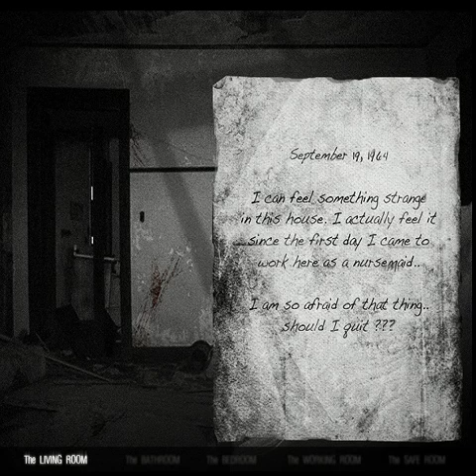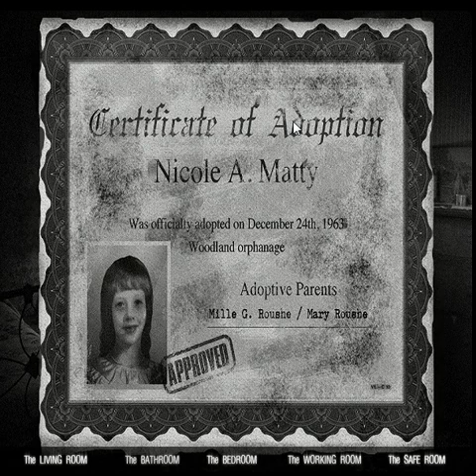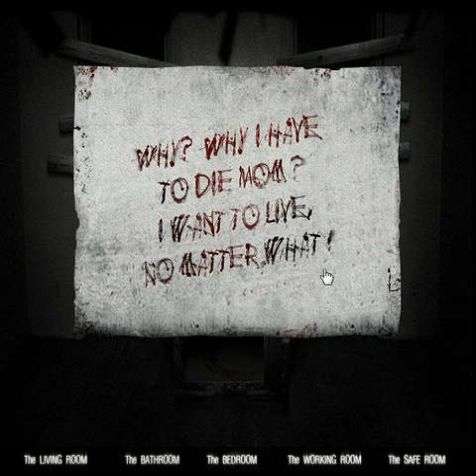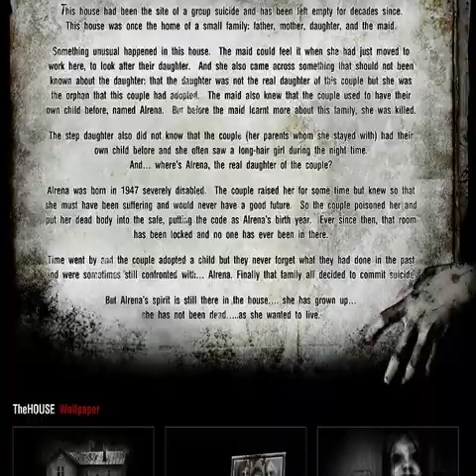The House 2 Walkthrough Gameplay Playthrough Let's Play No Commentary